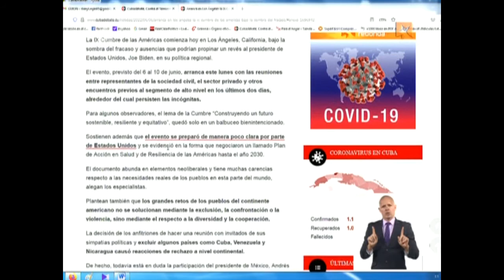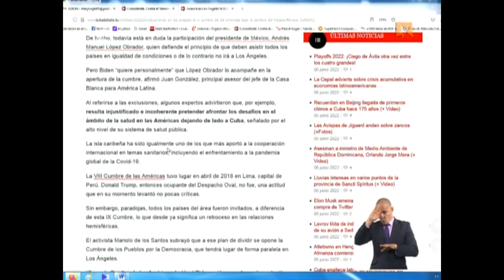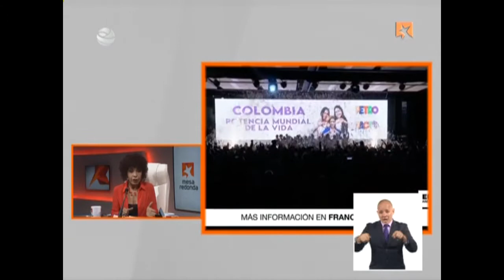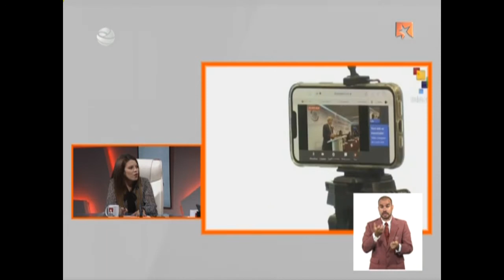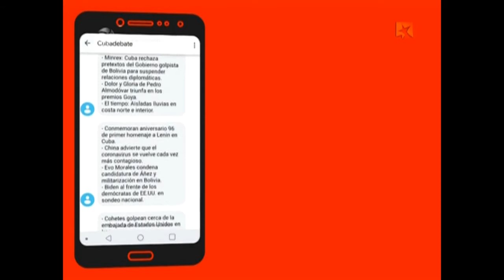Mesa Redonda “Comenzando la semana”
Los procesos electorales en Colombia y Brasil son el centro de los análisis de la Mesa Redonda de este lunes.